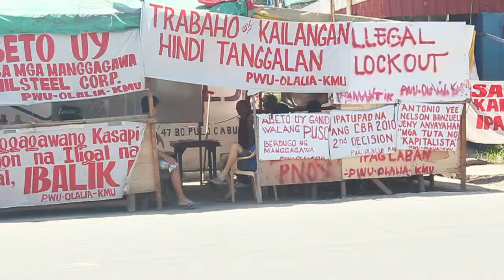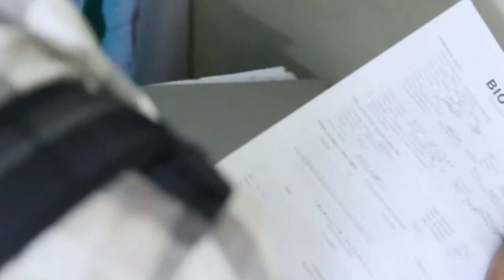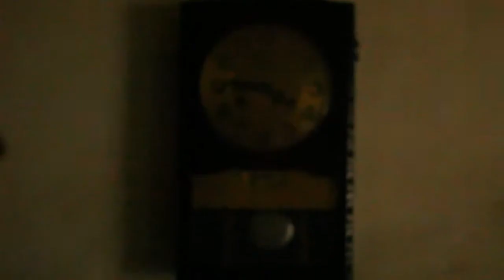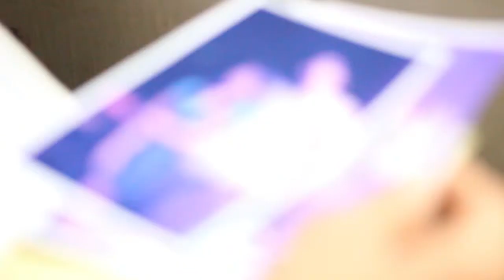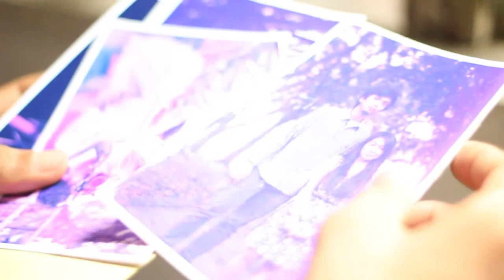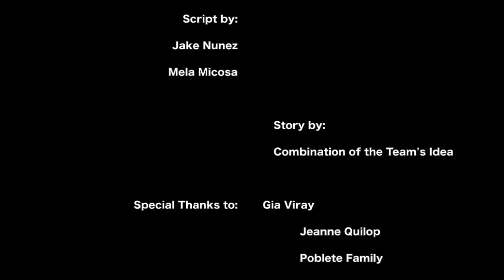Siklo De Litrato (Short Film)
Directed and Produced by The Whole Team

Actors/Actresses
Nate Medallon
Jake Nuñez
Jeanne Quilop
Gian Viray
Jeff Narvaez
Ernest Gatpandan

Screenwriters
Jake Nuñez
Mela Micosa

Editors
Nate Medallon
Joseph Poblete

For MMT166P Class under Sir Bryan Quesada